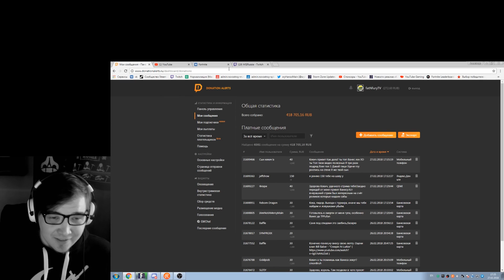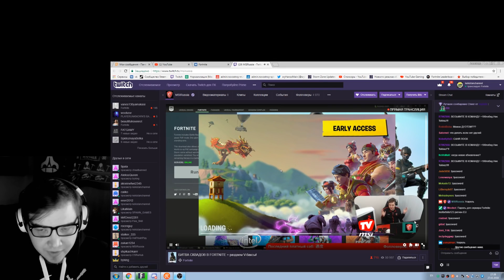СКВАД СТРИМЕРОВ / МИНИ-ТУРНИР MSI / KEKISTAN & VANES130 & SATURNELA & LEGENDARYMURCCI / FORTNITE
Легендарный сквад стримеров на мини-турнире от MSI. Лучшие моменты со стрима Kekistan King.